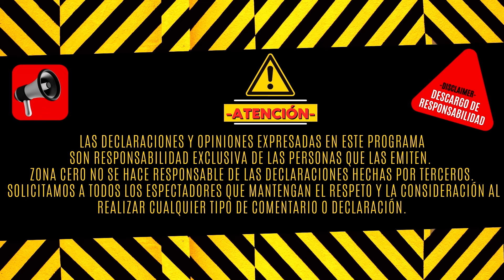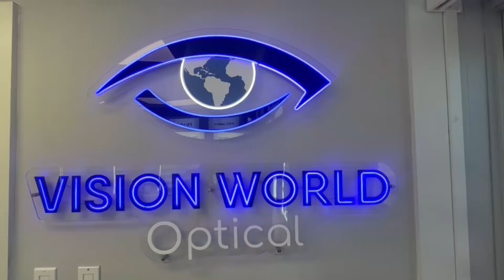¿RECONOCIDOS INFLUENCERS ESTAFARON AL PRINCIPE DEL PIANO???